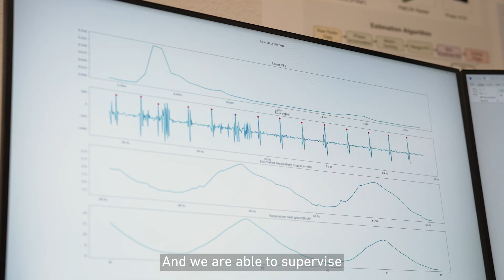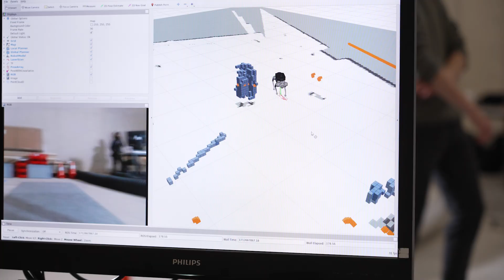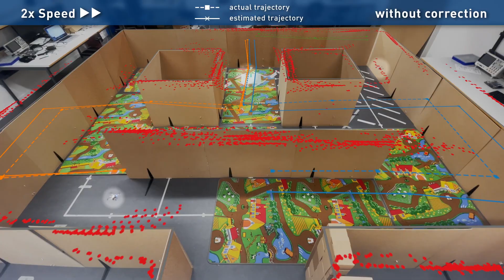KITE Award 2024 – D-ITET Center for Project Based Learning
At the Center for Project-​​Based Learning, part of the Department of Information Technology and Electrical Engineering (D-​ITET), students can gain practical experience in projects.

Founded in 2020, the centre comprises a team of 32 researchers and administrative staff who support the students in addition to carrying out their own research work.

The centre offers projects for all levels, starting with small practical projects lasting several weeks and followed by interdisciplinary flagship projects in which the students collaborate in teams. These projects are based on current scenarios from everyday life and topics from research and industry.

The students develop algorithms, sensors or mechanics for four-​​legged robots that can guide visually impaired people, or they work on small, self-​​driving race cars.

During the course of the projects, the students learn how to identify realistic tasks, decide on a solution and put it into practice. They have to communicate, manage teams and deal with tight budgets.